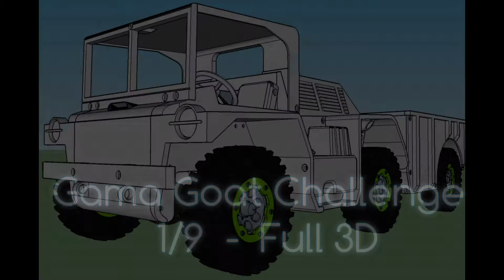103 - Gama Goat Challenge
Gama Goat Full 3D - Echelle 1/9